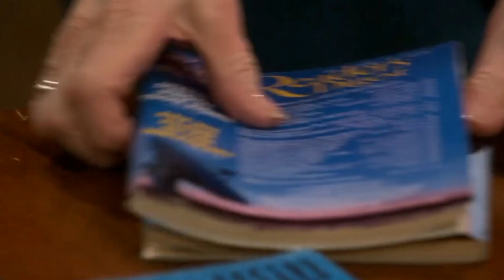That '90s show s2 ep 1 gwen likes jay?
s2 ep 1 that 90s show